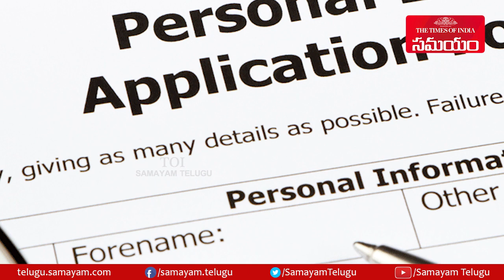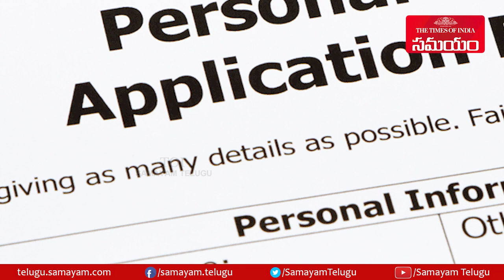What is the system for refund or repayment of a loan ?? | లోన్ తీసుకున్నాక చనిపోతే || Samayam Telugu